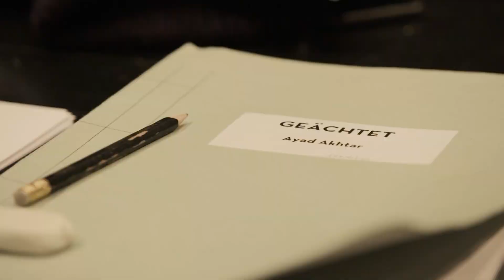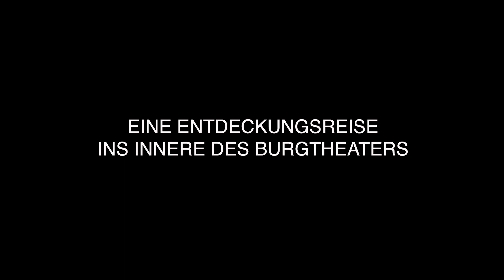DIE BURG Trailer German Deutsch (2019)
Filminfo:

Der Film DIE BURG porträtiert eines der wichtigsten Spielhäuser der Welt in Form einer filmischen Entdeckungsreise, die sichtbar macht, was sonst unsichtbar ist: die Arbeit, die notwendig ist, um dieses kulturelle Instrumentarium in Gang zu halten. Es geht um das Ineinandergreifen der Arbeitsabläufe, die vielfältigen Schritte, die von der Auswahl eines Stücks bis zur Premiere zu bewältigen sind. So vermitteln die vielfältigen Perspektiven die Faszination, die vom Sujet Theater ausgeht, auf besonders intensive Weise.

Darsteller: Fabian Krüger, Katharina Lorenz, Nicholas Ofczarek u.a.
Regie: Hans A. Guttner